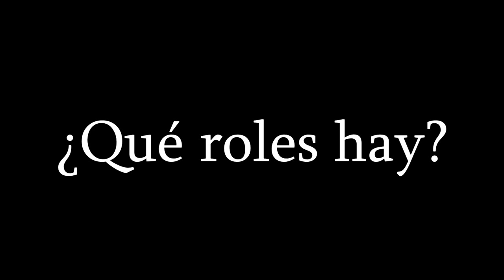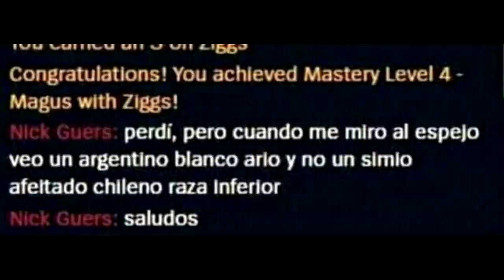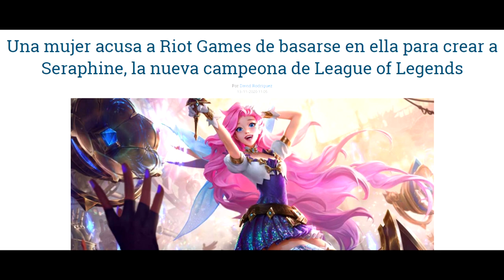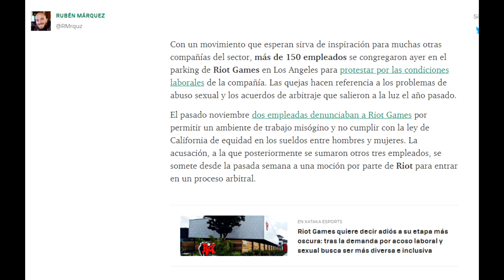Lol para discapacitados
me gusta el league of legends